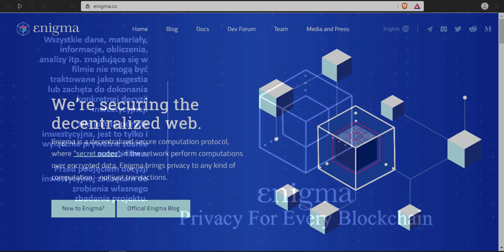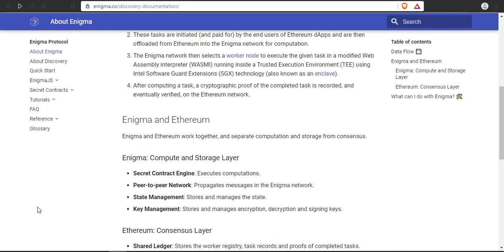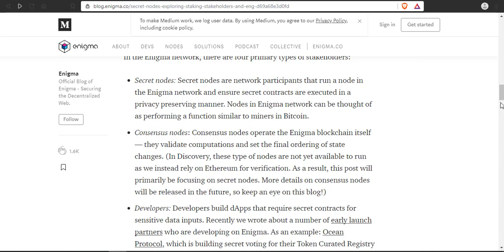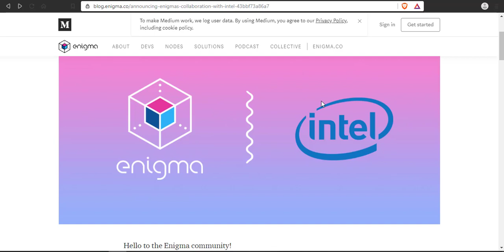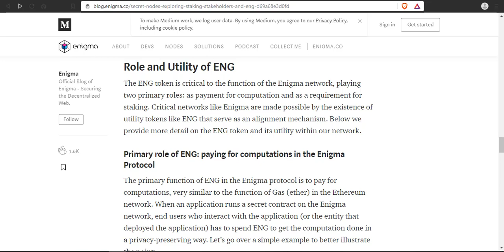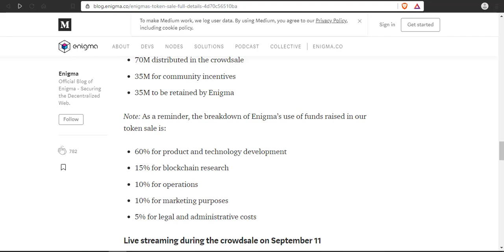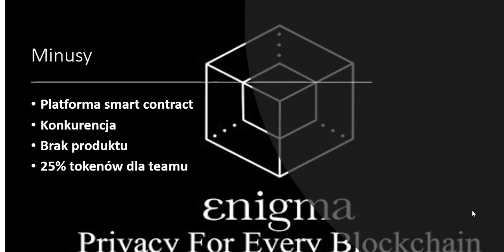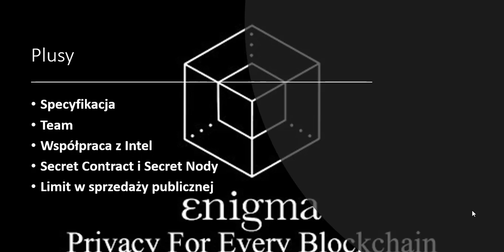ENIGMA ENG: CZY BLOCKCHAIN MOŻE BYĆ PRYWATNY? | ZYSK CZY W PYSK?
Rozwiązanie dla prywatności sieci blockchain poprzez secret contracty oraz secret nody, czy to jedyne takie rozwiązanie w świecie kryptowalut? Plan  na interakcje z każdym innym blockchainem przekształcając go z publicznego na prywatny.